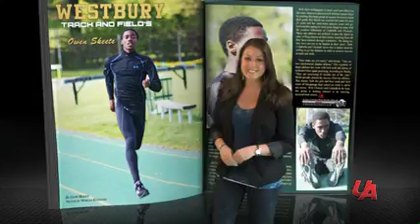Season 2 Show 18 - Westbury Track and Field - Owen Skeete